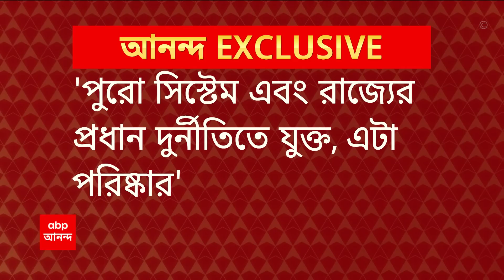Jayprakash:কেন্দ্রীয় এজেন্সির তদন্তের গতিপ্রকৃতি আগে থেকে জানছেন কীভাবে?শুভেন্দুকে প্রশ্ন জয়প্রকাশের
কেন্দ্রীয় এজেন্সির তদন্তের গতিপ্রকৃতি আগে থেকে জানছেন কীভাবে? শুভেন্দুকে প্রশ্ন জয়প্রকাশের
About Channel: ABP Ananda is a regional news hub that provides you with comprehensive up-to-date news coverage from West Bengal and all over India and World. Get the latest top stories, current affairs, sports, business, entertainment, politics, spirituality, and many more here only on ABP Ananda. ABP Ananda maintains the repute of being a people's channel. Its cutting-edge formats, state-of-the-art newsrooms commands the attention of million of Bengalis weekly. Social Media Handles: Facebook Twitter Google+